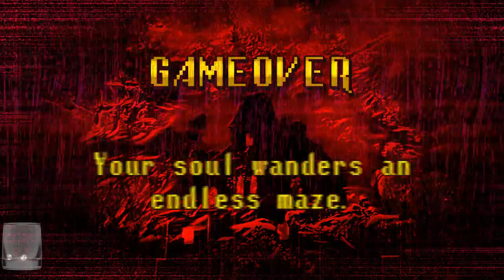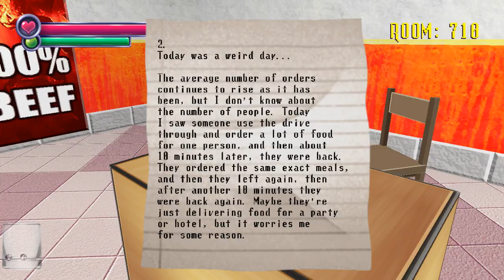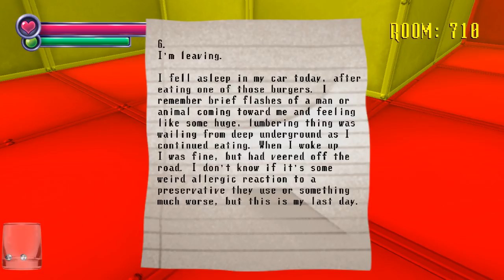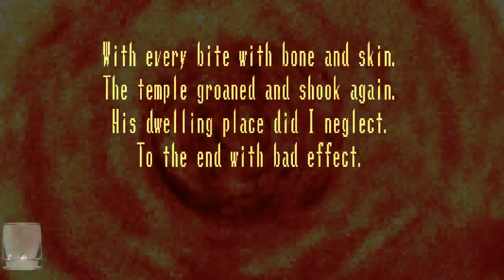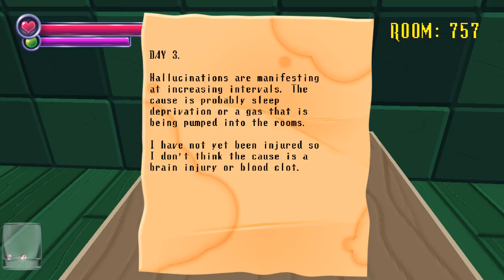Starting the New Year Right - Spooky's Jumpscare Mansion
Let's start the new year off right: With adrenaline and scares! I get through a crazy 500 rooms on this one! Sit back and hold onto your pants!

I stream on Twitch four days a week. Be sure to check me out!